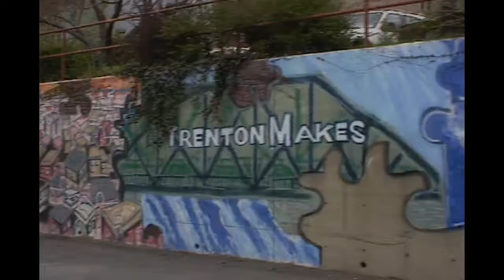Tape01 MoraNora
2001 Optura